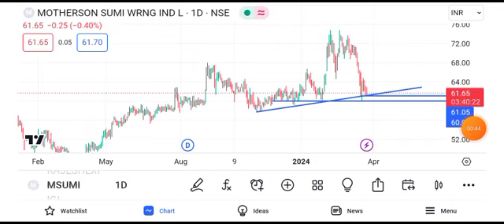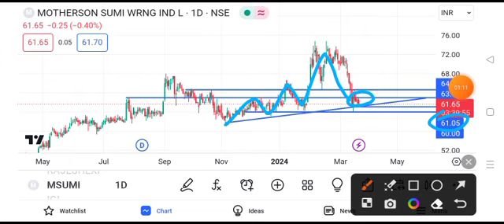motherson share news today